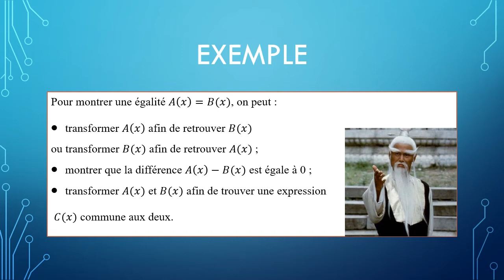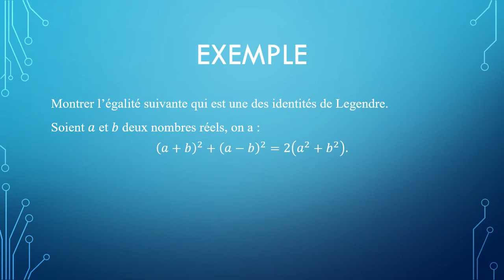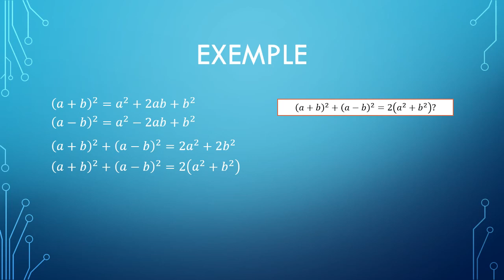09 application identités rem montrer une égalité